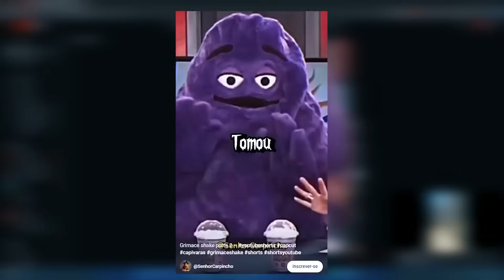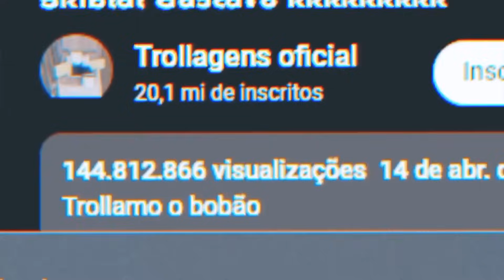Y si las ENTIDADES cuidaran de ti OTRA VEZ